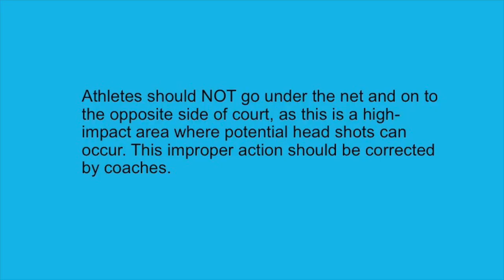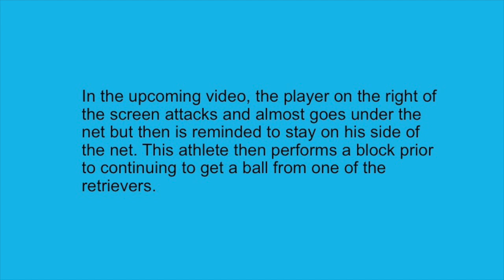Preventing Concussions in Volleyball - The Hitting Warm Up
Heads Up! This video may not be exciting, but neither is having a concussion! Please share with your volleyball community.

Volleyball Alberta recognizes that concussions are a part of our sport and have the potential for both short and long-term health consequences. Prevention of head shots is the most effective way to avoid a potential concussion. The hitting warm-up in volleyball, is for the most part a controlled environment. Therefore Volleyball Alberta strongly recommends that teams use a warm-up procedure where athletes and coaches remain on their side of the net (away from the court where balls being hit to). This brief video demonstrates a hitting warm-up that can be used.

Our thanks to the Fog Red 15U Boy’s team!